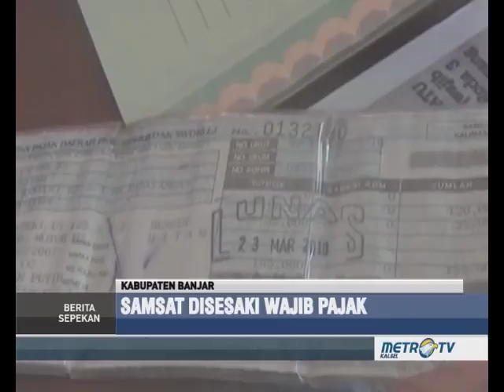METRO TV : Gangguan perangkat lunak di Samsat